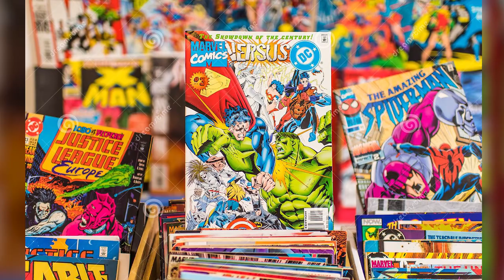ECHO Teaser (2022) With Alaqua Cox & Jeremy Renner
About:
Echo is an upcoming American web television series, based on the Marvel Comics superhero of the same name. The series is a spin-off of Hawkeye. It is the twenty-fifth television series in the Marvel Cinematic Universe, and an installment of Phase Four. It is produced by Marvel Studios and will be released on Disney+. Hawkeye producer Trinh Tran explains why MCU newcomer Alaqua Cox - who plays Echo on the Disney+ series - is getting her own spin-off. Cox is set to make her MCU debut in just over a week with Hawkeye, the latest Marvel TV show made for Disney+. The show focuses mainly on Clint Barton (Jeremy Renner) in the aftermath of Avengers: Endgame, but it also promises to look ahead to the future through new characters like Echo and Kate Bishop (Hailee Steinfeld). While the latter is geared to be a sidekick for Clint in his new adventure, Echo could very well start off as an enemy considering her comic book roots.

In the source material, Echo (or Maya Lopez) is a deaf assassin raised under the terrifying tutelage of Wilson Fisk. Typically, she's a Daredevil villain, but it looks like her story is being adjusted for Hawkeye. Well before fans even got their first glimpse of Cox in the role, Marvel highlighted her importance by granting her a spin-off; Echo was first announced in March of this year and received an official logo this past Friday during Disney+ Day. Little is known about the series overall, though casting was underway as of August.